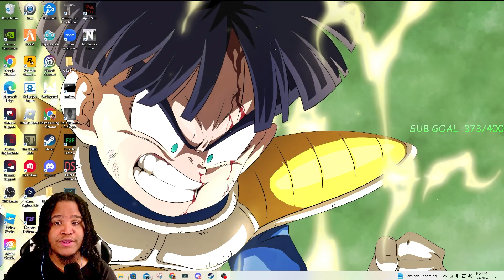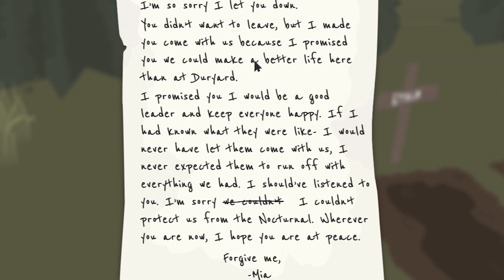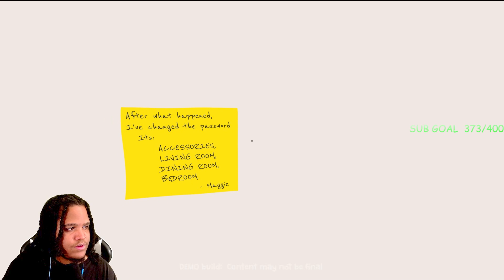THIS GAME ESCULATED QUICKLY!!! | Nocturnals (DEMO)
WELCOME EVERYONE!!! EVERY thing I do on STREAM will be posted on my CHANNEL I love yall thank yall for tuning in!